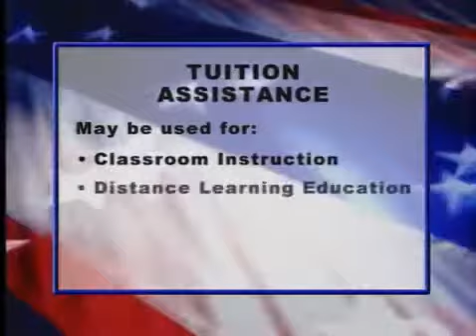Tuitions Assistance Program